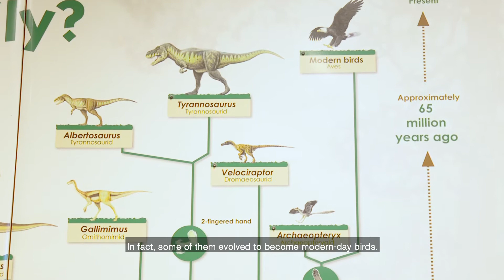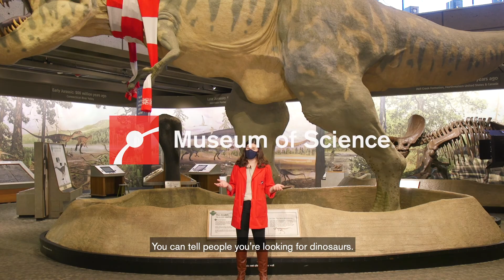Did the Dinosaurs Disappear?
A visit to our Dinosaurs: Modeling the Mesozoic exhibit featuring a special live animal guest will help answer the question of if the dinosaurs disappeared from Earth.